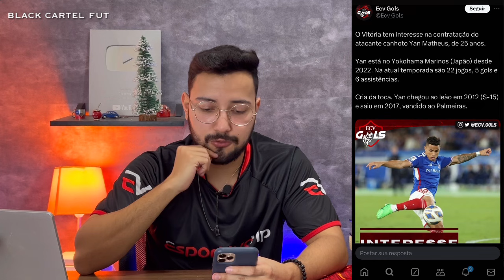😱🔴ACABOU DE SAIR! EX-BAHIA ESPECULADO NO VITORIA PARA A SÉRIE A! E MAIS